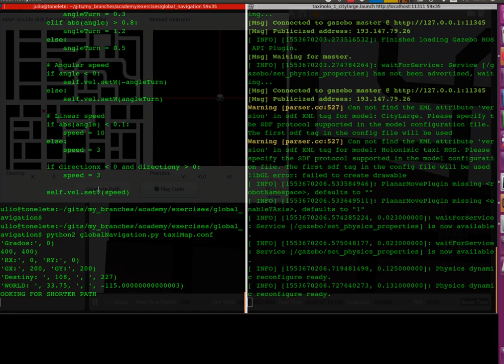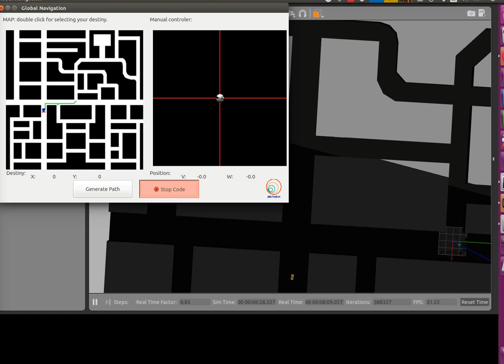Global navigation using Gradient Path Planning (GPP) algorithm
Improved this exercise to go faster.